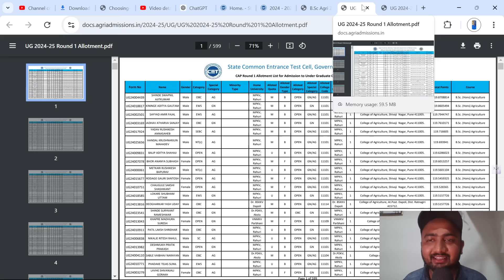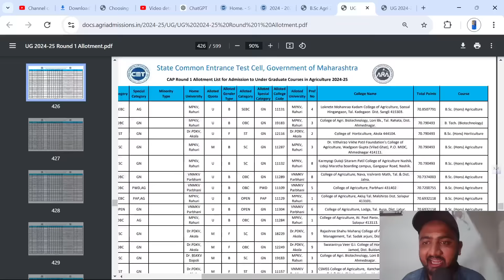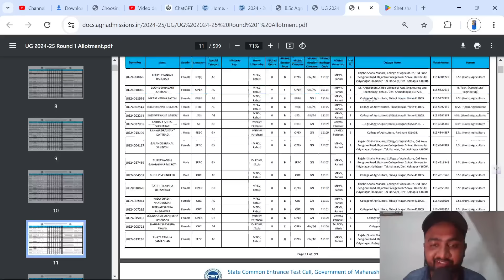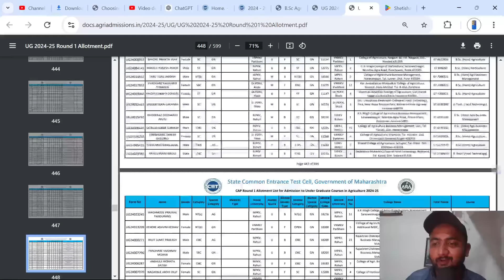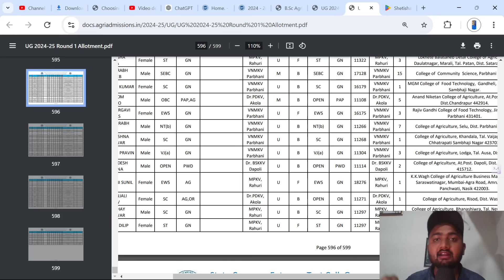BSc Agri 1st College Alloment List | कशी बघायची | पुढे काय करायचा ? | cut offs कमी लागले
In this video, we'll go through the BSc Agriculture 1st College Allotment List for 2024. I'll guide you on how to check your results and what steps to take next to secure your admission.

🔔 What You'll Learn:

How to access and read the 1st College Allotment List
Understanding the allotment process and results
Key dates and deadlines for the next steps
Document verification and submission process
Tips for the next rounds of allotment
🌟 Exclusive Counseling Services:
Confused about the allotment process or need help with your preferences? We provide personalized counseling sessions, college preference guidance, and application filling assistance to help you get into the best colleges.

For more details, visit Shetishala.in and explore our comprehensive resources and support for agriculture students.